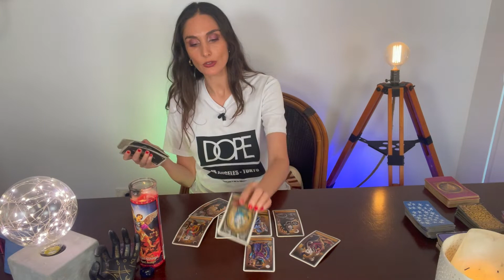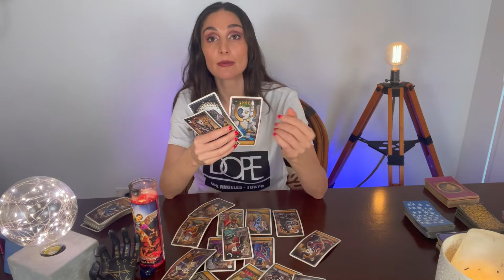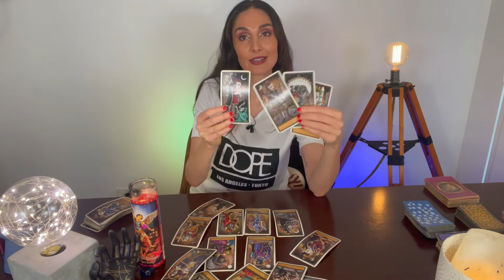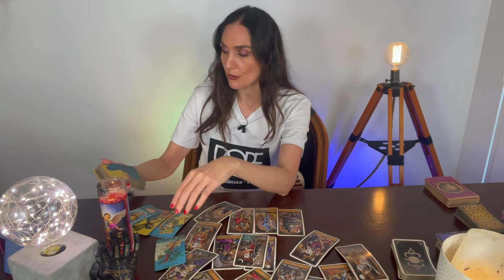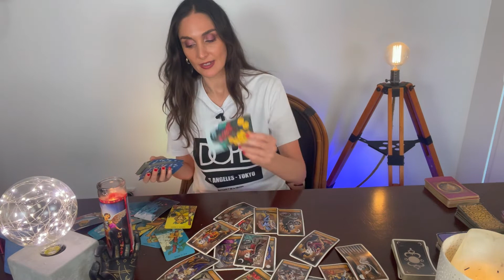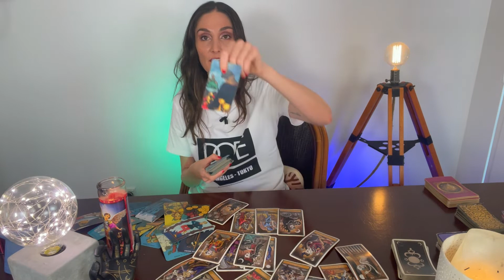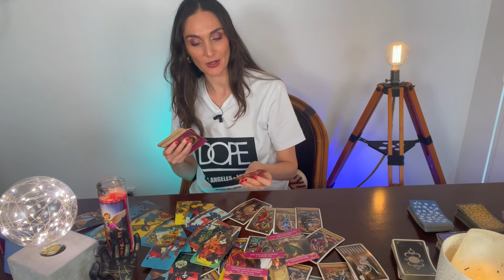SCORPIO ♏️ There is BIG potential here, but you're cautious...? 🙈🤔 Tying up loose ends. Mar15-31.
This is a LOVE tarot reading for Scorpio Sun, Moon, Rising and Venus. Forecast for the period Mar 15th til 31st.